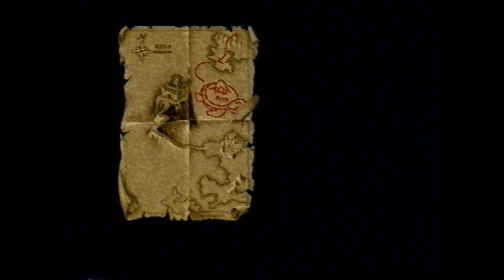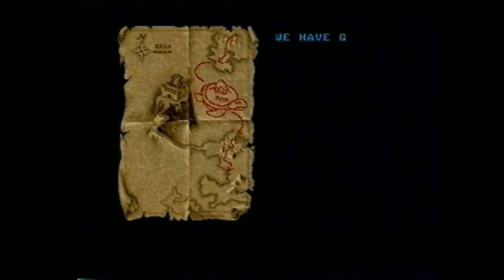Golden Axe Amiga Longplay (Real Amiga 500) Game Tape 1 (1993)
In 1993, I purchased my very first home computer, the Amiga 500. As a prolific gamer, I recorded several Game Tapes on VHS. This VHS Game Tape was dug up from my VHS collection, burnt onto DVD, saved onto a conventional hard drive, and uploaded to YouTube for you to enjoy.

This is a single Amiga 500 game from the Game Tapes.